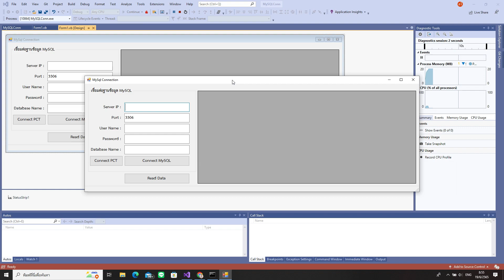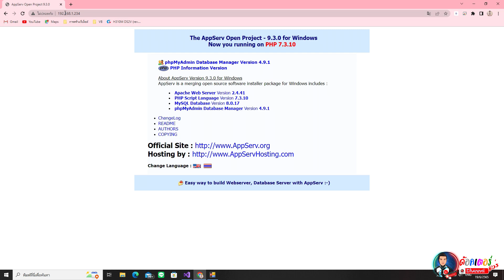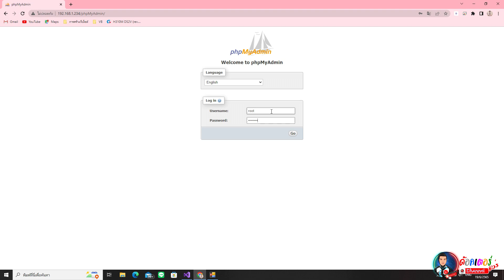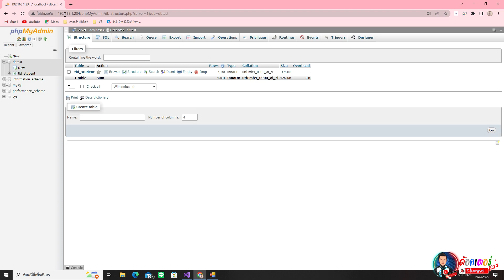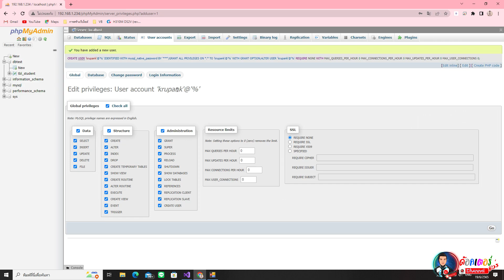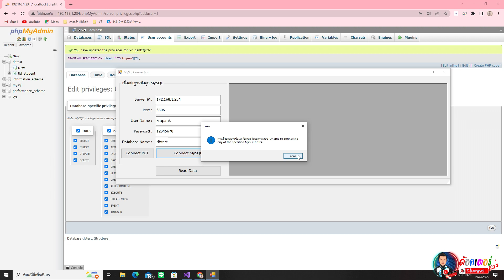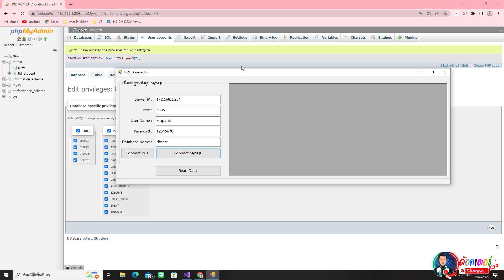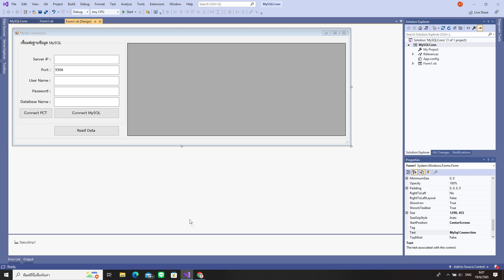How to Connect lan server AppServ in visual basic : วิธีเชื่อมต่อฐานข้อมูล AppServ + VB ผ่านระบบ LAN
โปรแกรมที่ใช้ : Microsoft Visual Studio 2019
ฐานข้อมูลที่ใช้ : MySql (AppServ 9.3.0 )
Programer : Kru Pank

รายละเอียด : สอนวิธีเชื่อมต่อฐานข้อมูล AppServ MySQL ผ่านระบบ LAN ด้วยโปรแกรมที่สร้างขึ้นจากภาษา Visual Basic

คลิปที่เกียวข้อง :

Create Connection MySql + Visual Basic สร้างโปรแกรมเชื่อมต่อฐานข้อมูล MySql (App appserv 9.3.0)

How to install AppServ and professional setting : วิธีติดตั้ง AppServ และตั้งค่าการทำงานแบบ Server